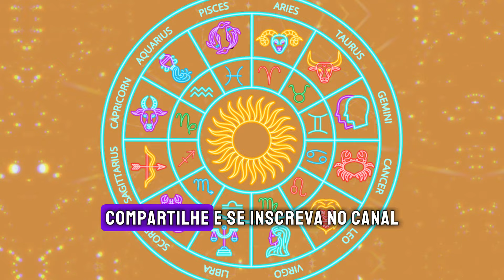HORÓSCOPO DO DIA 22/09/2024 - DOMINGO ❤️ TODOS OS SIGNOS // por Cigano Francisco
No horóscopo do dia 22/09/2024, compartilho com vocês as previsões para  todos os signos do zodíaco. Descubra o que os astros reservam para você nessa sabado e prepare-se para aproveitar ao máximo as oportunidades que surgirem. Não perca o horóscopo diário mais completo e confiável do YouTube.

Quer enviar um presente?
CIGANO FRANCISCO
Rua: João Pires Nº 39
CAIXA POSTAL: 585
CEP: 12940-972